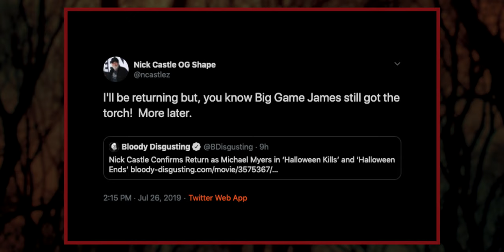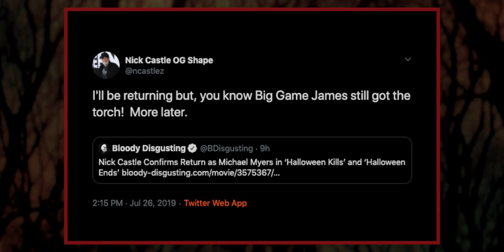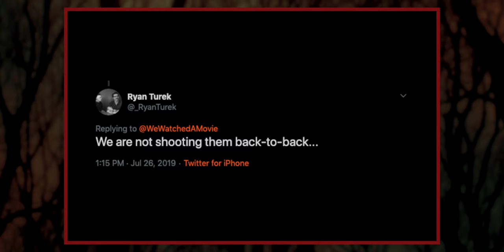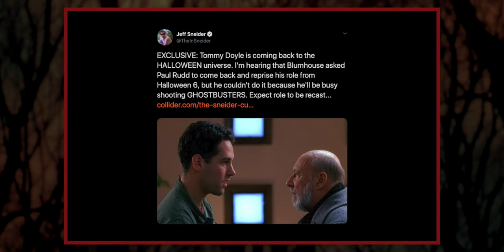Halloween Kills: Tommy Doyle BACK!? James Jude Courtney + Nick Castle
Halloween Kills got some major updates today from James Jude Courtney, Nick Castle and Ryan Turek. James Jude Courtney is back as Michael Myers. Tommy Doyle is back as well. Nick Castle will be in Halloween Ends too. WOW!